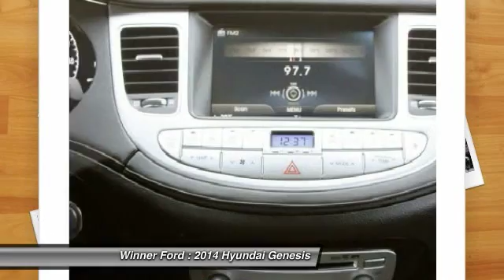2014 Hyundai Genesis Dover DE P1562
2014 Hyundai Genesis 5.0L R-Spec

Winner Ford
591 South Dupont Highway

This 2014 Genesis is for Hyundai nuts who are hunting for a choice car fully-loaded with features.